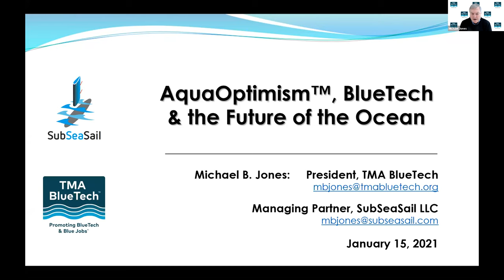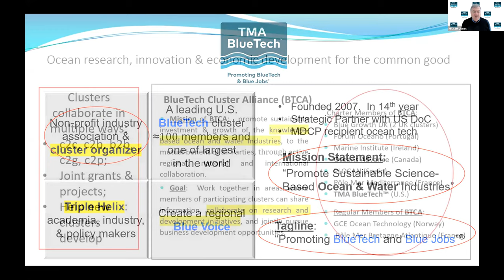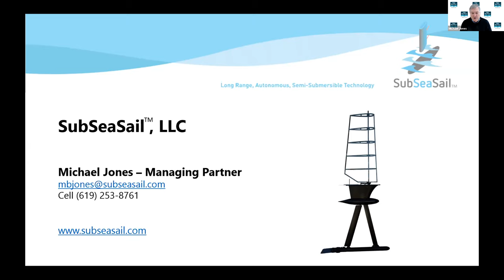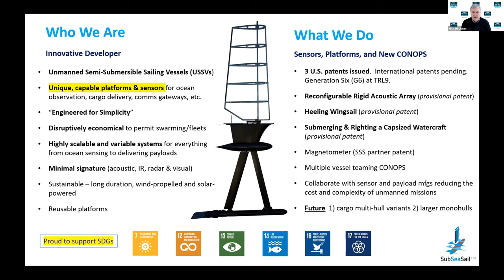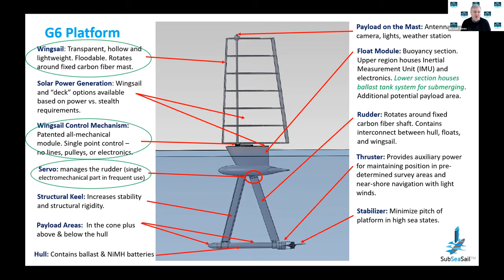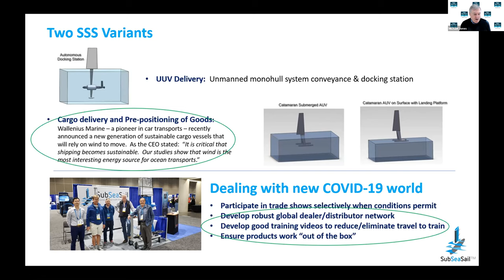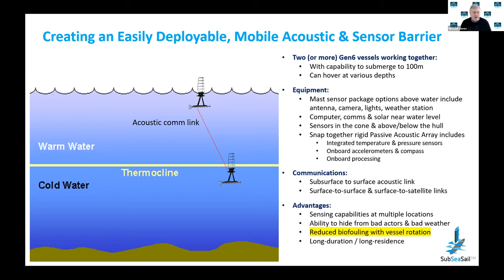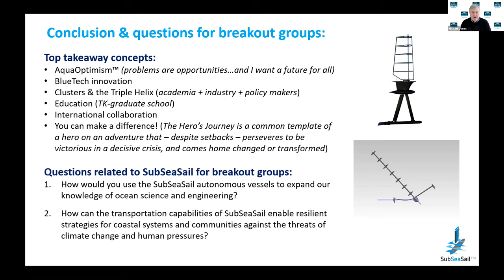OCEAN VISIONS TALKS - Michael Jones - AquaOptimism™, BlueTech & the Future of the Ocean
Michael Jones is Founder & President of TMA BlueTech™ (TMA) – the largest U.S. ocean & water technology cluster – and Co-Founder & Managing Partner of SubSeaSail LLC, which is developing 100% energy harvesting, long-duration platforms & sensors affordable enough to be used globally. Michael received his undergraduate degree from the University of Arizona and an MA from Johns Hopkins University “School of Advanced International Studies” (SAIS). His graduate work included a year in Bologna, Italy; a year in Lima, Peru; and a 5-month internship at the EU headquarters in Brussels. He is an angel investor, entrepreneur, frequent speaker, former-investment banker, and periodic “C-level” executive. Michael speaks several languages and travels frequently